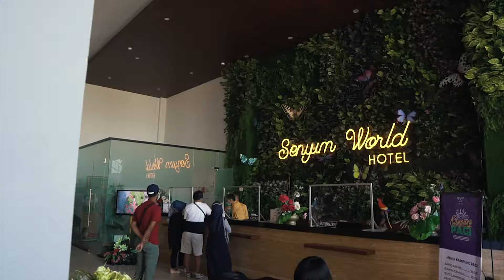HOTEL SENYUM BATU